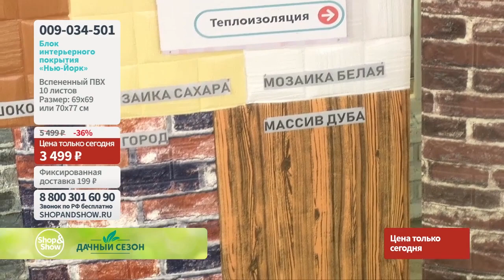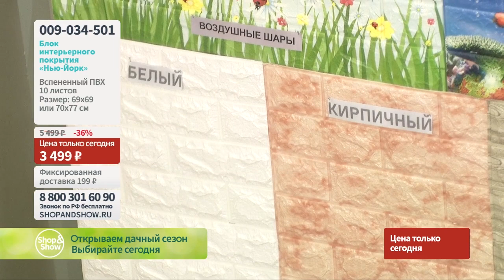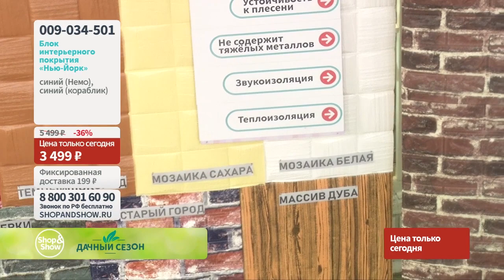Блок интерьерного покрытия «Нью-Йорк» (10 листов). «Shop and Show» (ремонт)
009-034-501Блок интерьерного покрытия «Нью-Йорк» (10 листов)

Давайте дружить ;)